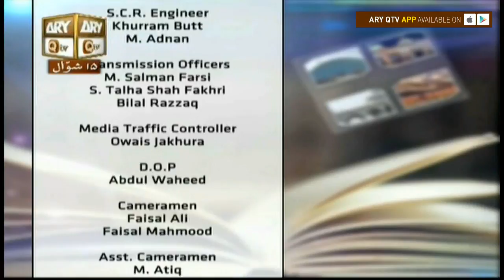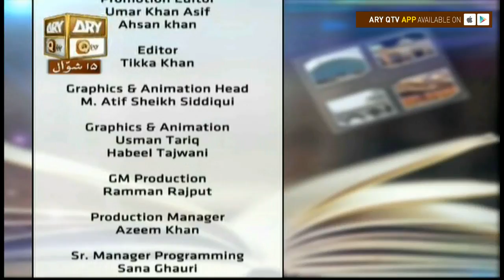Kashaf ul Mahjoob - Topic - Hazrat Bayazid Bastami - ARY Qtv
Kashaf-ul-Mahjoob

9th Jul 2017

Topic -  Hazrat Bayazid Bastami

 A talk show in which discussion revolves around a famous book of Hazrat Data Ganj Bakhsh R.A. KASHAF-UL-MAHJOOB .

Host: Mufti Muhammad Ramzan Sialvi